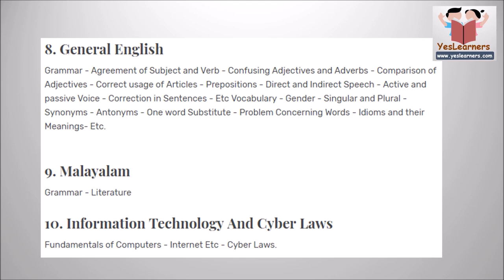UNIVERSITY ASSISTANT | Previous Question Paper | Syllabus | Kerala PSC Coaching